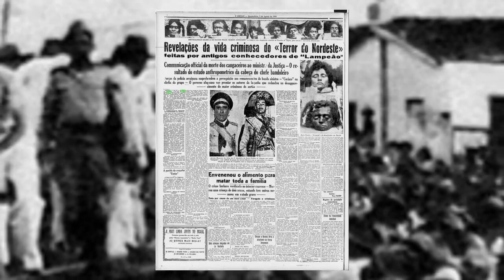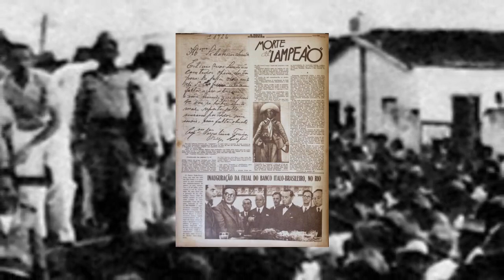O ESPETÁCULO DA CABEÇA DE LAMPIÃO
De latas de querosene mãos negras de um soldado retiram cabeças  humanas. O espetáculo é de arrepiar. Mas a multidão, inquieta, sôfrega, num delírio paredes-meias com a inconsciência, procura apenas alimento à curiosidade. O indivíduo se anula. Um desejo único, um único pensamento, impulsa o bando autômato. Não há lugar para a reflexão. Naquele meio deve de haver almas sensíveis, espíritos profundamente religiosos, que a ânsia de contemplar a cena macabra leva, entretanto, a esquecer que essas cabeças de gente repousam, deformadas e fétidas, nos degraus da calçada de uma igreja.

Cinco e meia da tarde. Baixa um crepúsculo temporão sobre Santana do Ipanema, e a lua crescente, acompanhada da primeira estrela, surge, como espectador das torrinhas, para testemunhar o episódio: a ruidosa agitação de massas que se comprimem, se espremem, quase se trituram, ofegando, suando, praguejando, para obter localidade cômica, próximo do palco.